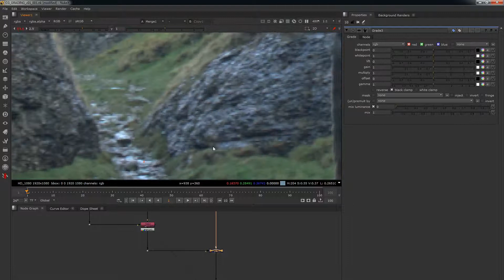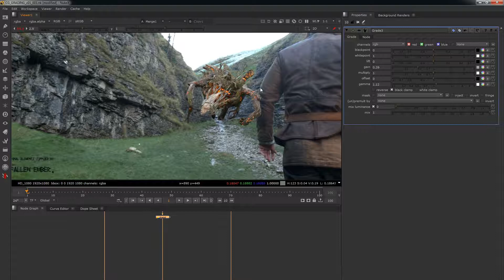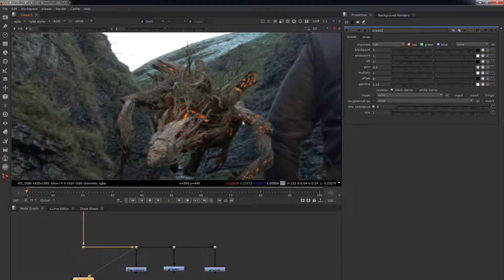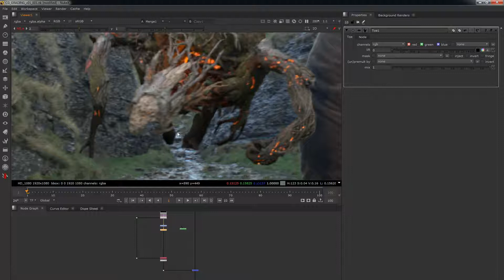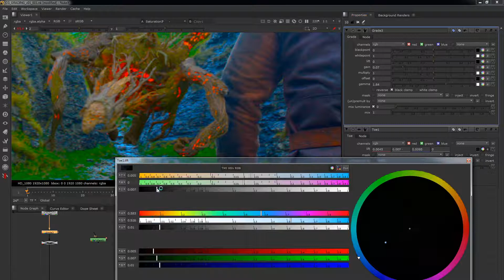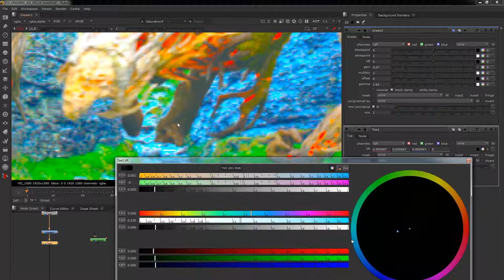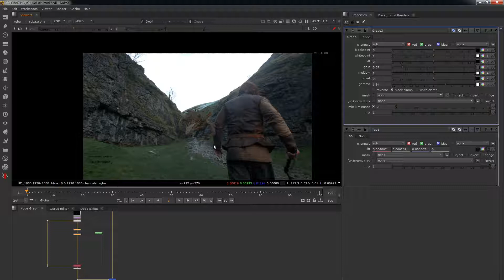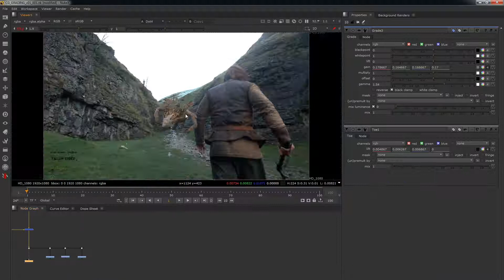How to grade CG Renders in Nuke - Part 4